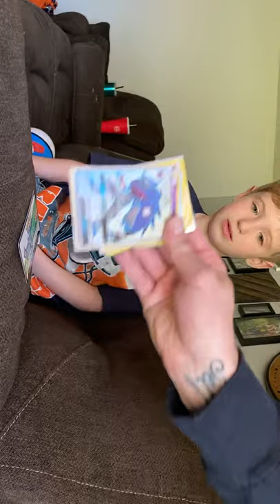Opening up hidden fates Pokémon cards!